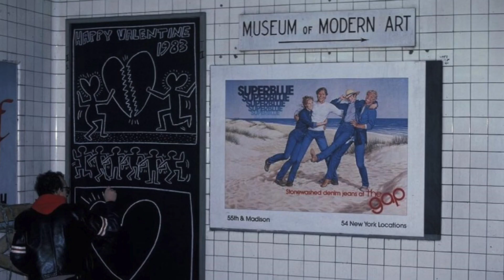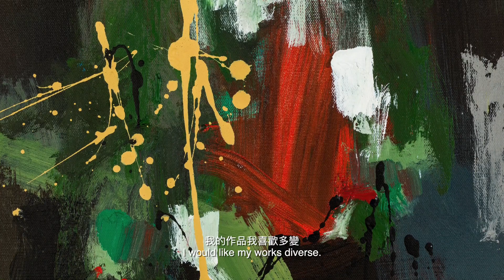陳偉邦 Clement Chan: 這些混亂對我來說是一種狀態 I See The Chaos As Situation｜Part 1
「象外之象──陳偉邦爵式山水」 - 藝術家訪談
Clement Chan: Jazz Improvisation through Abstract Shanshui - Interview with Artists

藝術家: 陳偉邦
Artist : Clement Chan

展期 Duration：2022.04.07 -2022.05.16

展覽地點 Venue：
香港天趣當代藝術館
香港荃灣美環街1號時貿中心21樓
Art of Nature Contemporary Gallery, 21/F, Mega Trade Centre,1 Mei Wan Street, Tsuen Wan, Hong Kong

展覽時間 Opening Hours：
星期一至五：上午10時至晚上7時
Monday to Friday: 10am to 7pm
星期六：上午10時至晚上6時
Saturday: 10am to 6pm